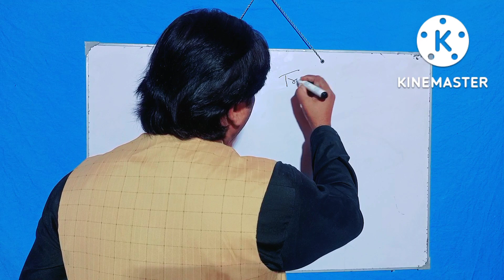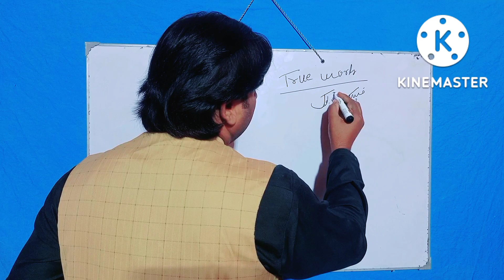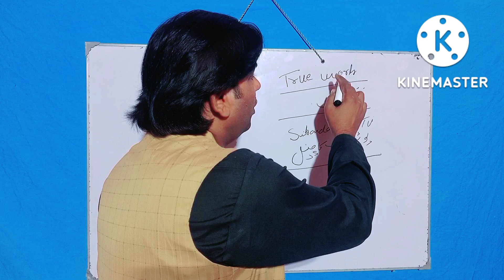mera facebook page bhi hai jaha sy app ko har video mely gi/facebook page true work ke name per hai